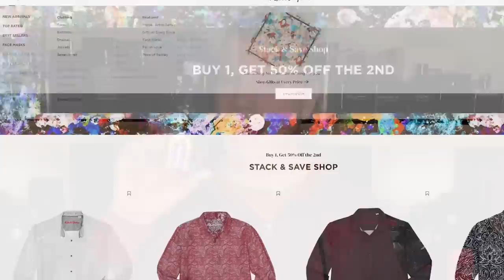7 DESIGNER HIDDEN GEMS FOR MEN! | FORGOTTEN UNDERDOG SCENTS | FRAGRANCE LIST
HELLO EVERYONE! Today I’m looking at 7 designer fragrances that fell off the hype train caboose! Well, 6 actually, as one of these got a bit of attention because Jeremy Fragrance once said that women love it. Yet even it has been all but forgotten!

Check out my video list of these 7 hidden (underrated) gems to give them some due attention!

Tommy

My equipment ~

Editing Software ~